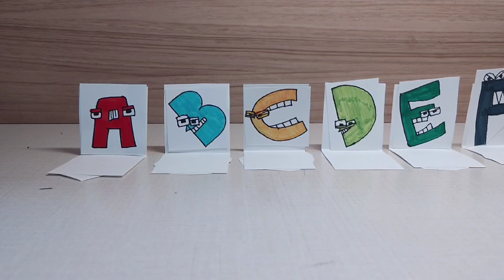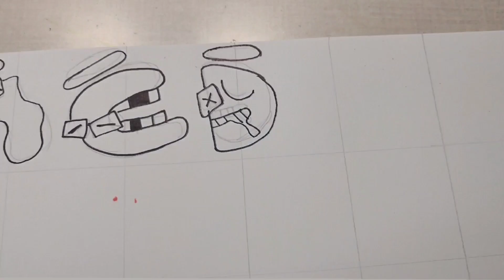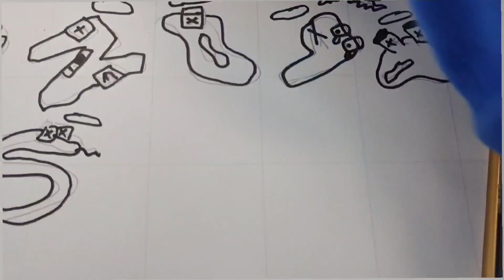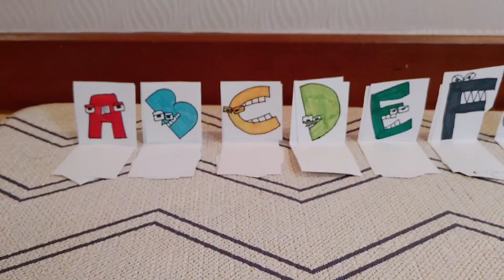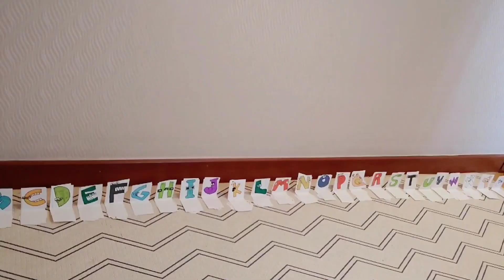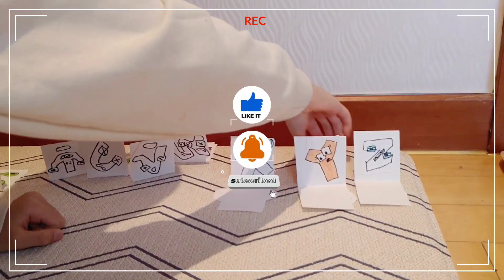[알파벳로어 Alphabet lore ] Bang!! Paper cup Popper Game DIY 종이컵총으로 놀아보자!!